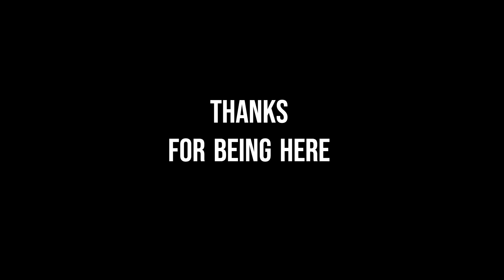When Clouds Cry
This ones about the sadness in clouds